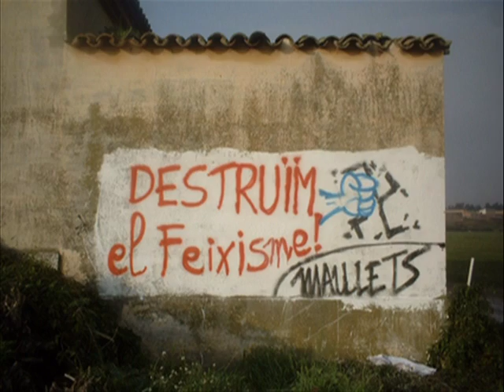LA GOSSA SORDA (NOU DISC)- SAÓ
pRESENTACIÓ DEL CONCERT QUE TINDRÀ LLOC EN PEGO EL 28 DE MARÇ DE 2008. AQUÍ TENIM UN AVANÇ DEL NOU DISC, CANÇÓ FAREM SAÓ